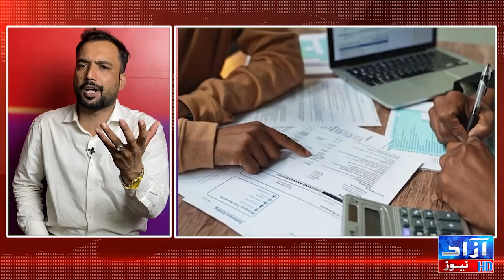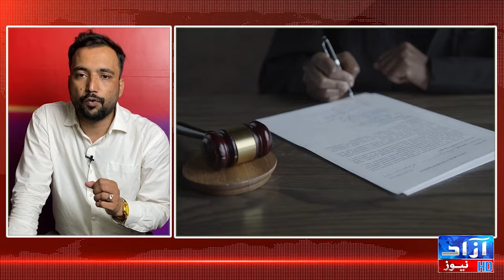Latest News about Imran Khan | Sheikh Mujibur Rahman | AZAAD NEWS